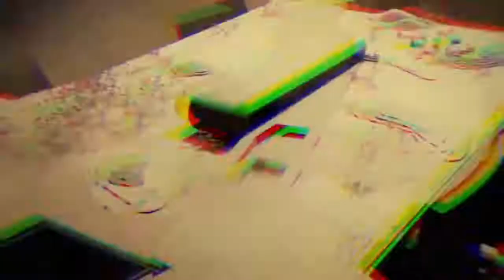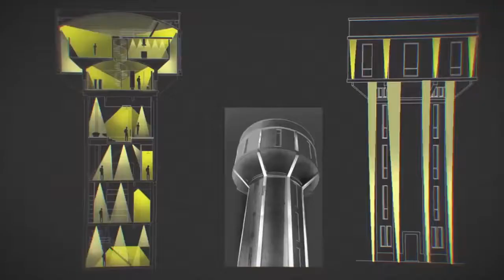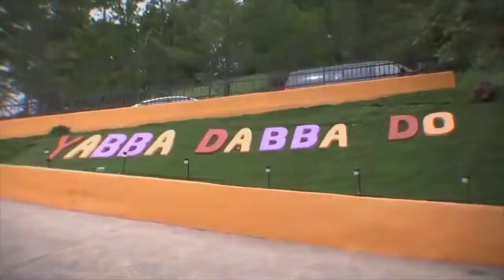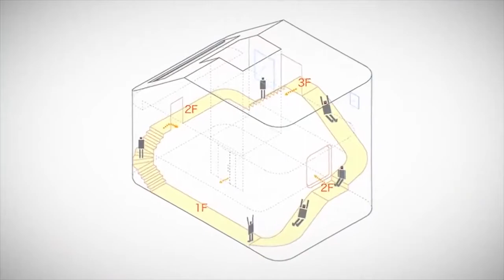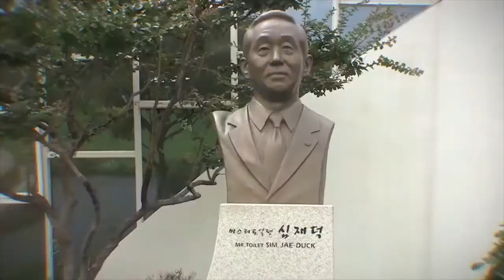Top 15 Weirdest Houses In The World 2019